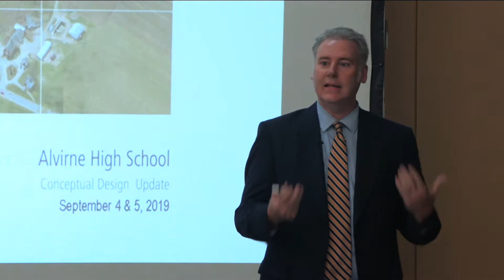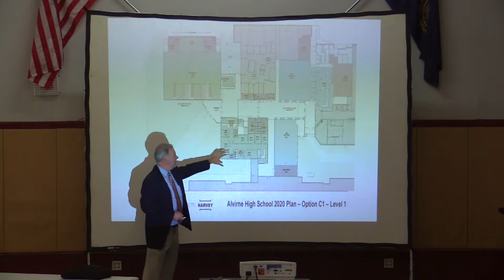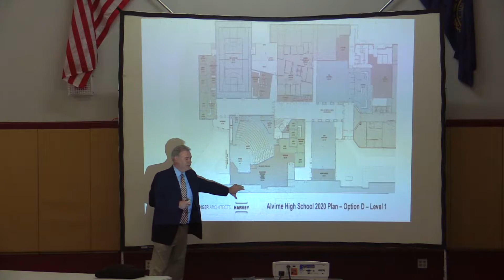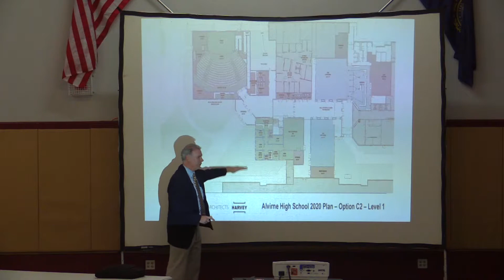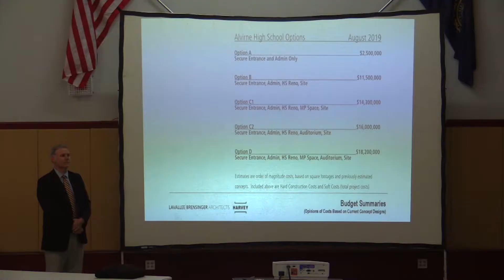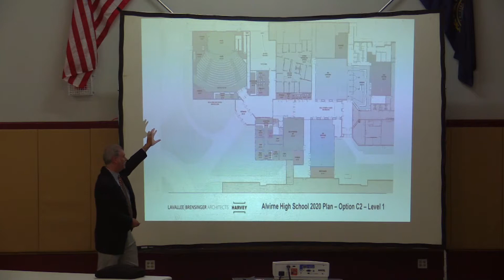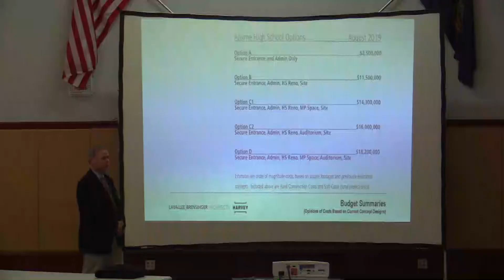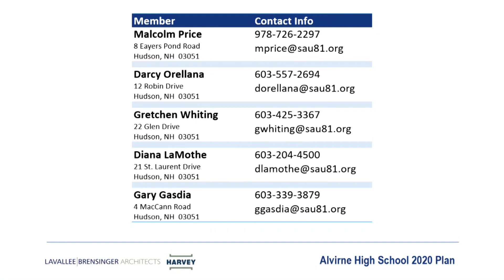Alvirne High School Renovation Community District Forum 9-5-19